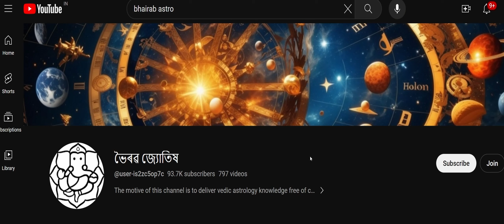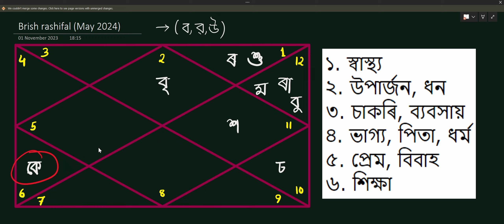বৃষ ৰাশিফল মে' ২০২৪ || Brish Rashifal May 2024 In Assamese || Bhairab Astro